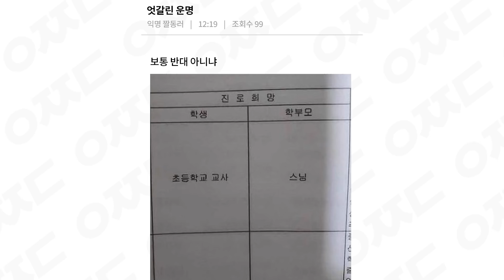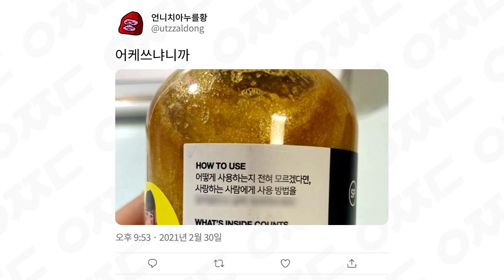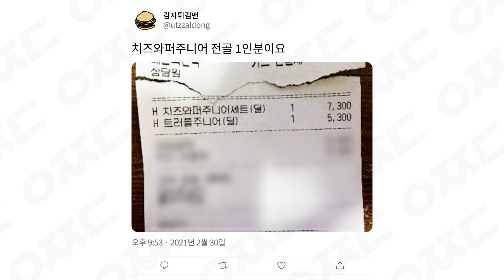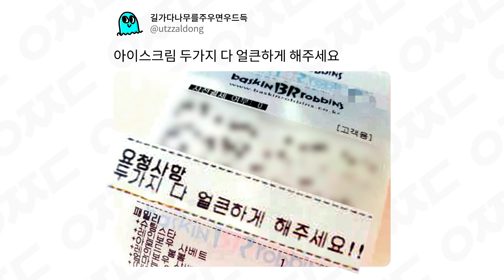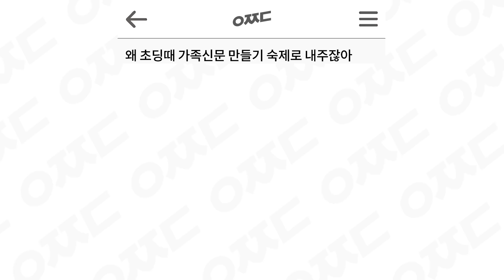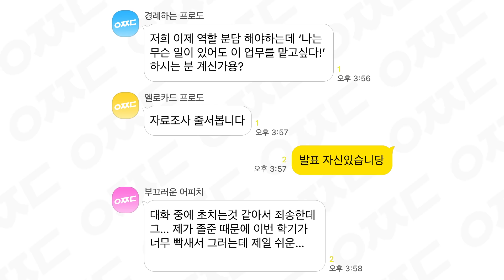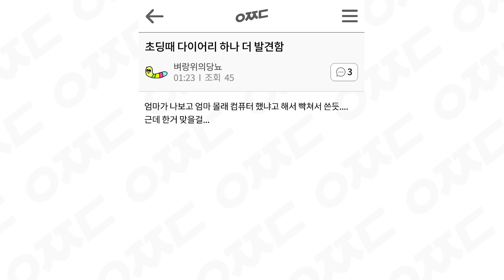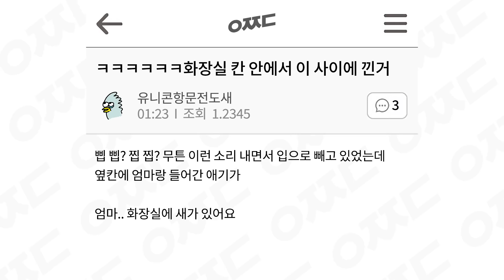웃긴 짤들 27편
00:20 *소파에 누워
01:36 *바뀌었어요
02:53 *깍두기
04:04 *처먹고
04:16 *휘젓고
05:31 이 *일을 맡고 싶다(‘업무’는 ‘직업상’ 맡아서 하는 일을 뜻함)
05:41 너무 *빡세서
06:35 실수로 *놀래도
06:55 *뭔 줄 알아?
07:03 *이렇게 됐다
07:15 *아무튼